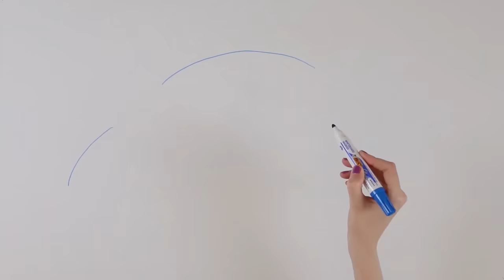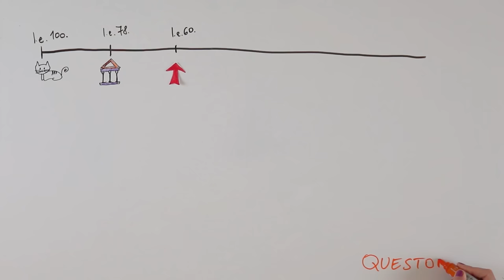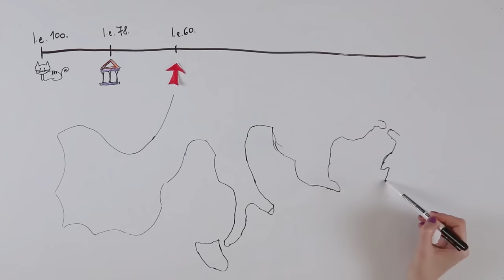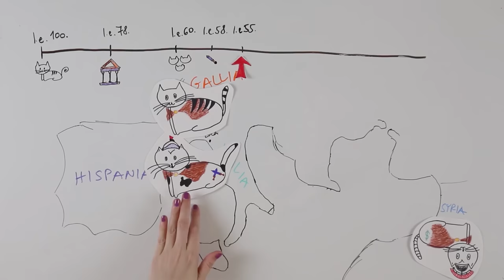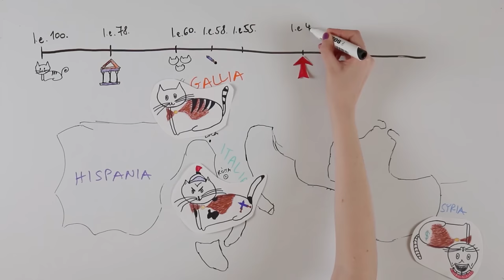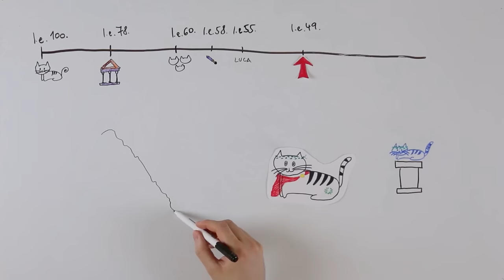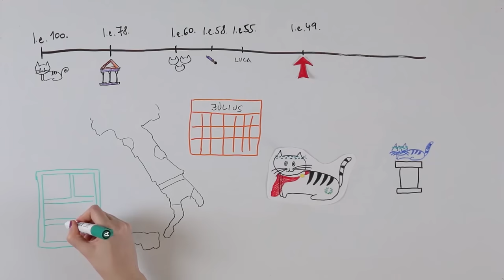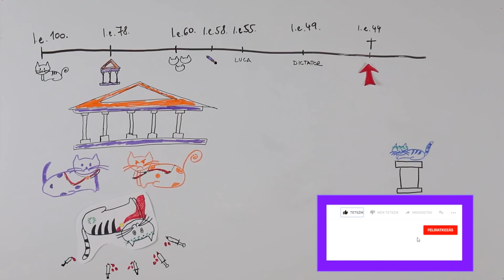Julius Caesar Hihetetlenül Izgalmas Élete – Róma #1 –Tökéletlen Történelem - [TT]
Kövess minket a Facebook-on is!

Az Ókori Róma sorozatunk első részében Julius Caesar hihetetlenül izgalmas életét mutatjuk be, fiatal korától egészen a haláláig.

Jó szórakozást kíván: a Tökéletlen Történelem csapata